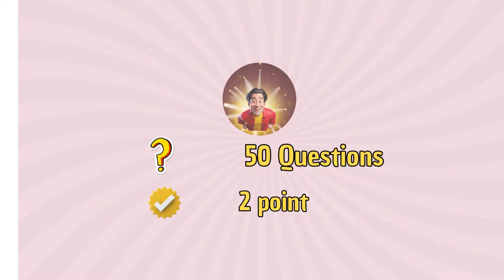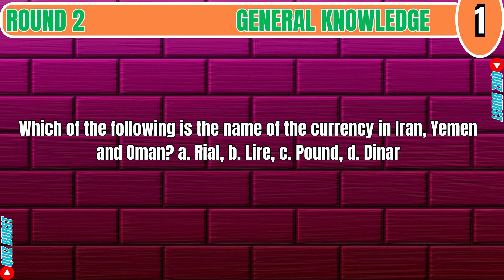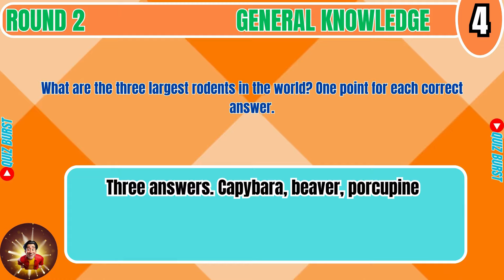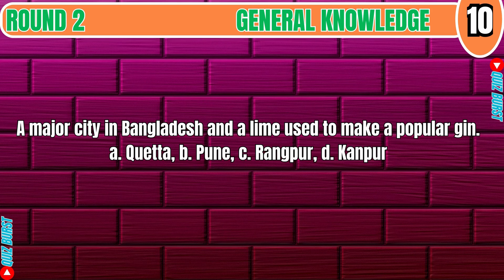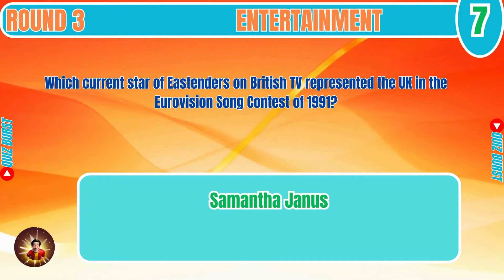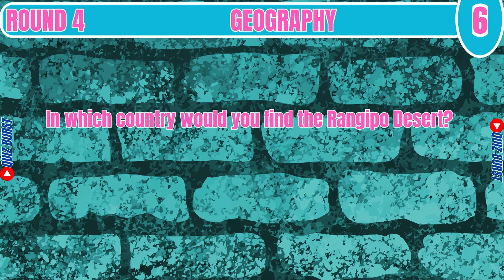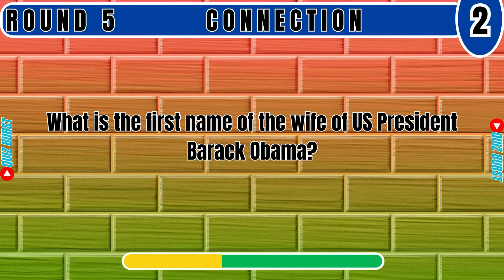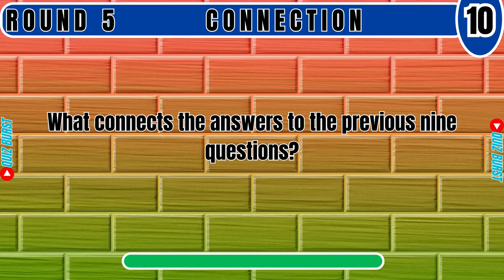Pub Quiz 5 Round: Test Your Knowledge! Picture, General Knowledge, Entertainment, And More. #63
🎉Welcome to the Pub Quiz 5 Round: Test Your Knowledge! Picture, General Knowledge, Entertainment, And More. #63
Are you ready to challenge your knowledge and compete with others? Dive into a mix of fun, engaging questions across various categories, including General knowledge, entertainment, and more. perfect for a fun night in or to ramp up your trivia skills.
The 5 rounds today are:
0:00 INTRO
0:34 1. Picture Round
3:46 2. General Knowledge Round
7:10 3. Entertainment Round
10:29 4. Geography Round
13:59 5. Connection Round
There are 10 questions for each round. and you earn 2 points each for answering the questions correctly.

I will release a new Pub Quiz every Monday, Wednesday, and Friday.

There will be a Picture, Entertainment, and General Knowledge round every week, rounds 3 and 5 will change every quiz, so if you have any suggestions for rounds let me know in the comments and I will definitely have a look if I think it will work I will put it into a future quiz.